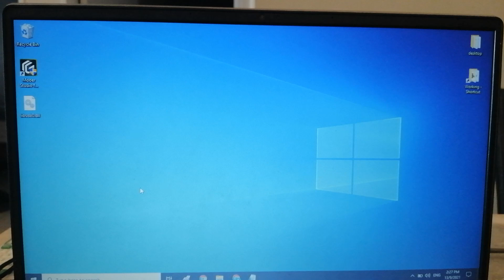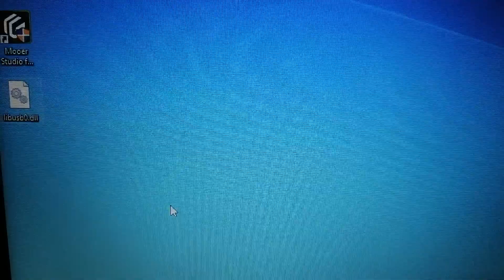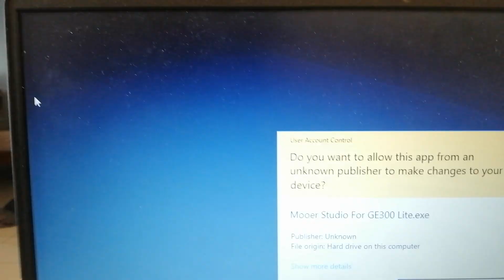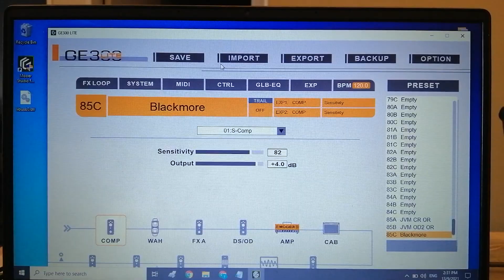Mooer GE300lite - libusb0.dll application fixed - Technical support from Mooer Audio